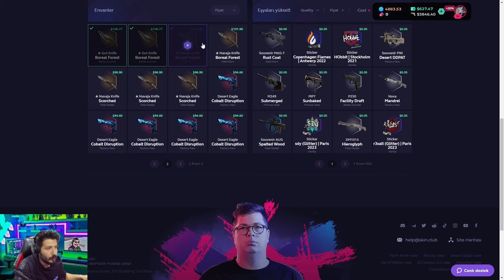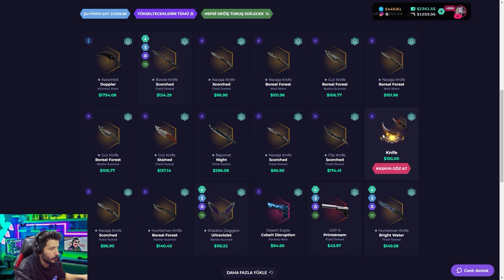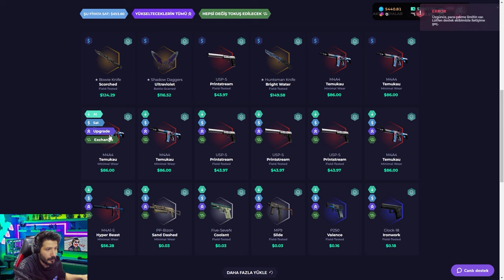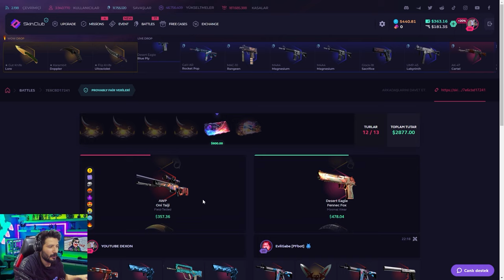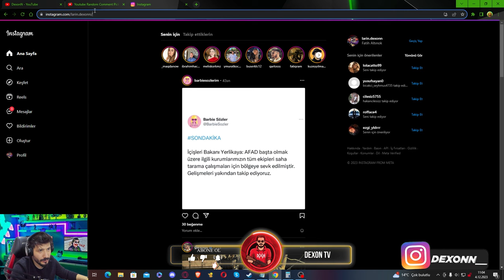DÜNYANIN EN İYİ UPGRADE YAPILAN SİTESİ Skinclub Promo Code